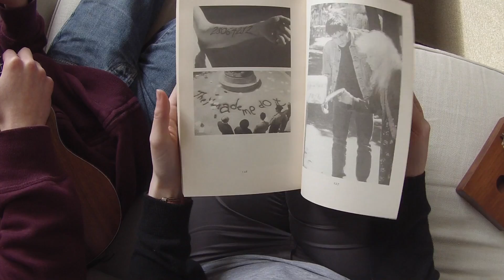GoPro #20 / Mad World (Tears For Fears / Gary Jules cover)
Sir. O & Lir Shilton performing 'Mad World' by Tears Fears / Gary Jules version.
'GoPro Sessions' are filmed and recorded live by Sir. O & Lir Shilton, using GoPro cameras only.